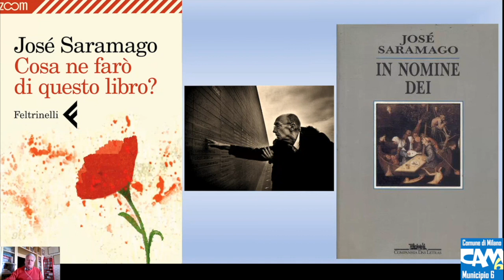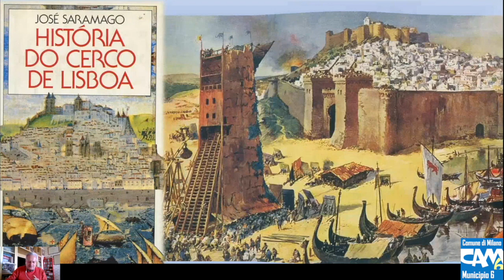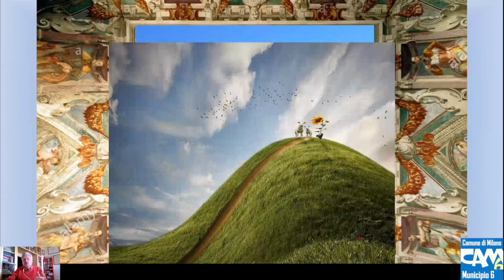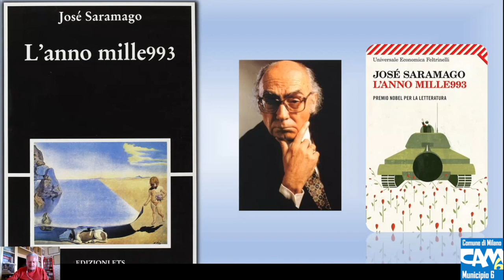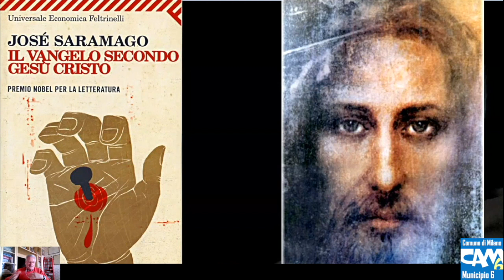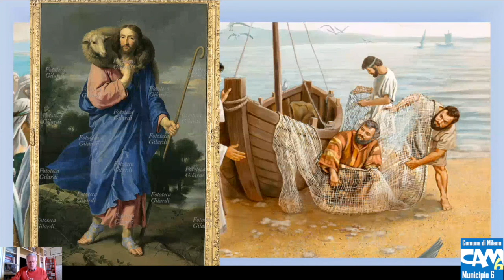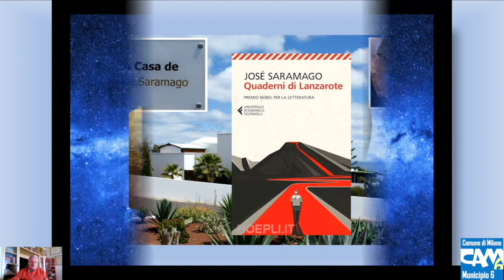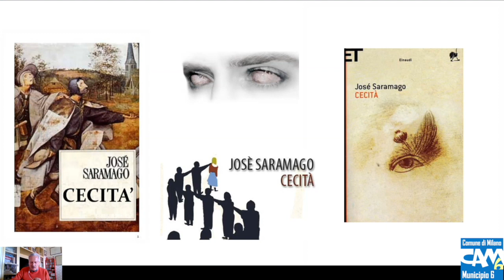José Saramago, poeta, visionario ed eretico. Parte 2/4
Per il ciclo "La Cultura in casa", Giuseppe Botturi ci parla dello scrittore portoghese José Saramago, un autore eretico e scomodo, in tutte le sue riflessioni ed in tutti i suoi romanzi, tanto da diventare un punto di riferimento per molti radicali in tutto il mondo. Testimone di una cultura portoghese per molto tempo soffocata ed ignorata.
Parte 2/4